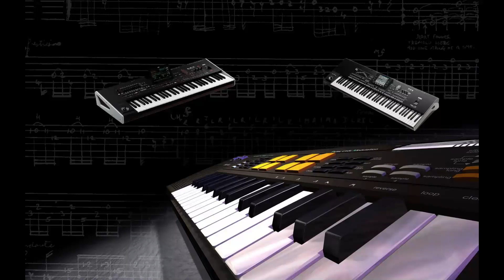Хит 2012 Дустариз